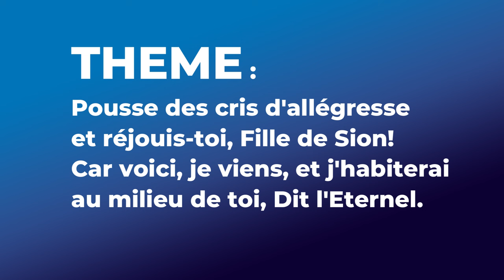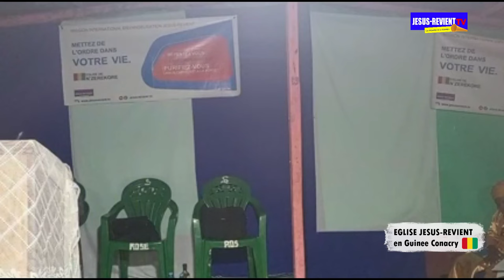🟥🇬🇳 [MISSION GUINEE]: NZEREKORE 🔰SPECIAL CULTE DE CONSÉCRATION ET DE FIN DE MISSION